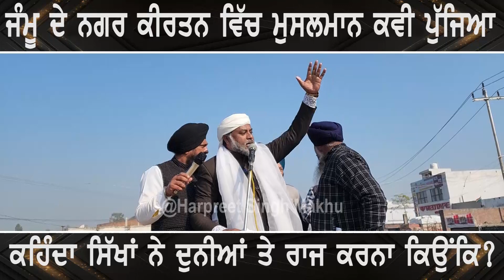ਜੰਮੂ ਦੇ ਨਗਰ ਕੀਰਤਨ ਵਿੱਚ ਮੁਸਲਮਾਨ ਕਵੀ ਪੁੱਜਿਆ ਕਹਿੰਦਾ ਸਿੱਖਾਂ ਨੇ ਦੁਨੀਆਂ ਤੇ ਰਾਜ ਕਰਨਾ ਕਿਉਂਕਿ? Harpreet Makhu